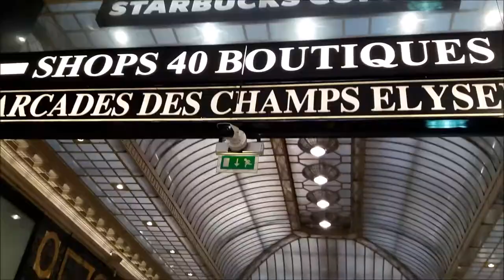Manifestation Gilets Jaunes Paris Champs Elysées 24 février 2019 #108 Starbucks Philippe de Veulle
Starbucks au numéro 76 avocat Philippe de Veulle @philippe.deveulle FB groupe Robes Noires - Manifestation Gilets Jaunes Paris Champs Elysées 24 février 2019 #108 Cent jours 24fevrier Les 100 jours - video dimanche 13h15 Paris Champs GiletsJaunes Tous Gilets Jaunes @OfficielGilet @17Novembre2018 @GiletsJaunesGo @GiletsJaunesFr_ 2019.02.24 Macron démission Les citoyens constituants RIC Référendum d'Initiative Citoyenne - video mariepanic mariepanic2 @mariegendron @anne_hoa